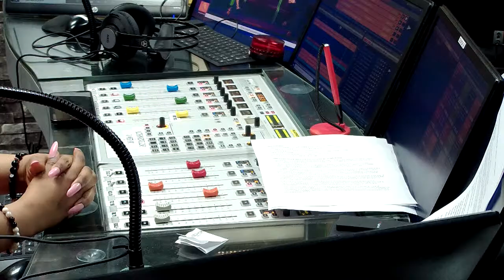The Big Weekend Stories, Monday, 07/03/2022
Let's Talk The Big Weekend Stories...

Let's talk About the Federal Government donating $1million for humanitarian aid to Afghanistan.
📌Does the FG have money to spare for donations to Afghanistan?

Then, let’s talk About a Lagos wedding where PETROL was shared as souvenir. The State Government has shut down the event centre.
📌How liable should event centres be for the actions of their customers?

Let’s Also Talk About Amaechi’s anger over the Kano-Kaduna Rail Line.
📌Is Amaechi’s anger at CCECC justified?

And Let’s Talk About Buhari saying Osinbajo is in charge, but not writing the Senate.
📌Buhari says Osinbajo is in charge, but did he officially tell the Senate?

And Then, Let’s Talk About the Foreign Ministry getting Nigerians in Ukraine out of harm’s way.
📌Can Nigeria and Ukraine get our students out of Suny?

It was a Big Weekend, Lagos. Let’s Talk.